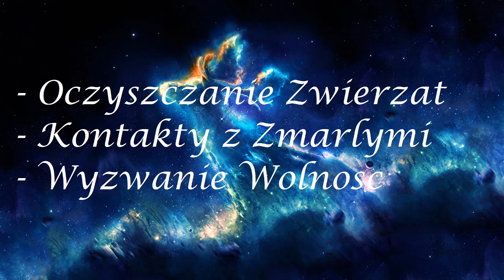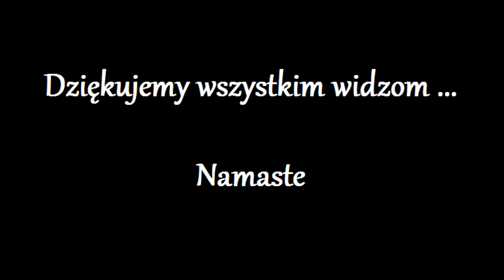Odnowienie Komorki 304.0 - Bartlomiej -